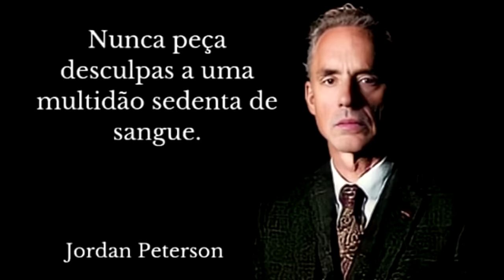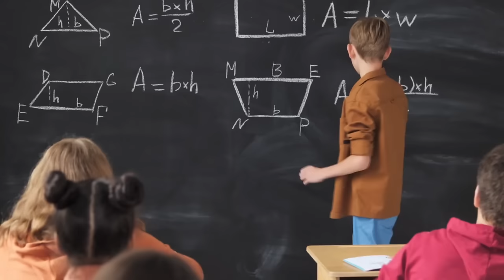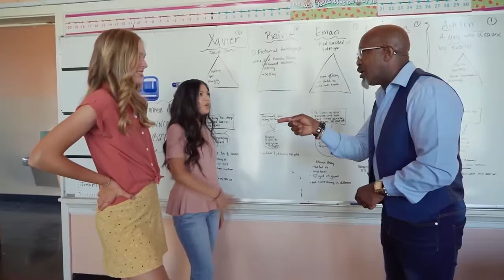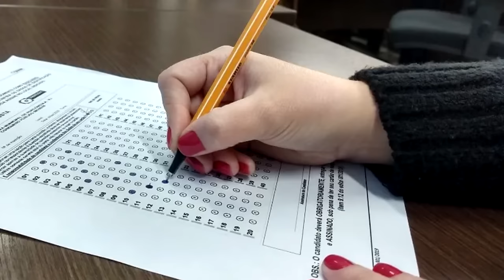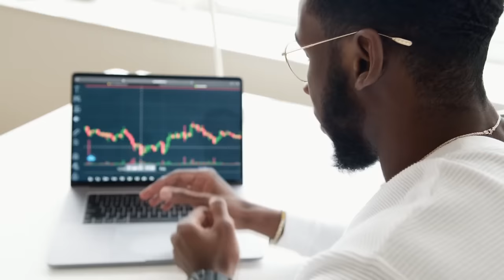Jordan Peterson, após ACUSAR Brasileiros de QI DEFICITÁRIO, anuncia PALESTRAS no Brasil!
Ajude o canal:

16vmNcrA4Mvf7CaRLirAmpnjz1ZH3bWNkQ (Bitcoin)